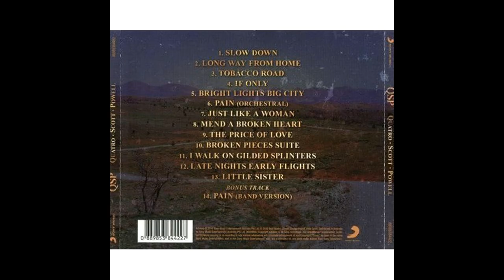Quatro, Scott & Powell (QSP) I Walk On Gilded Splinters.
​Quatro, Scott & Powell (QSP) is a supergroup founded in the very heart of glam rock, bringing together the combined forces of three legends of rock ‘n’ roll with Suzi Quatro on vocals and bass guitar, Andy Scott of The Sweet on vocals and guitar and Don Powell from Slade on drums.